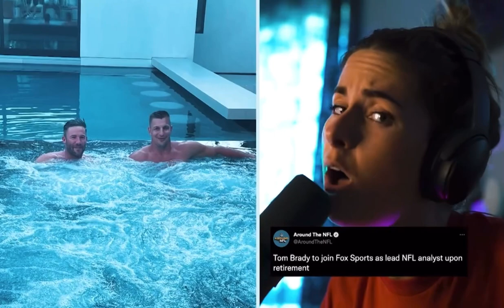18 more Sundays to Go